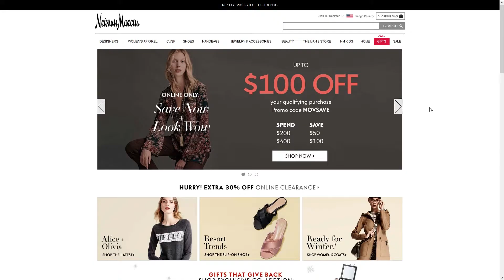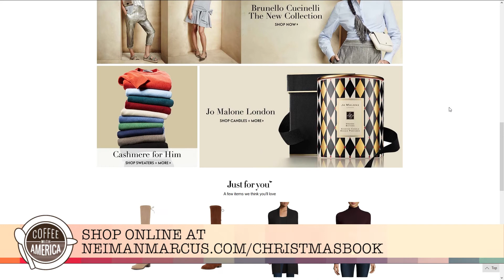Neiman Marcus Presents 90th Edition Of Its Iconic Christmas Book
The holidays are here! And so is the 90th Edition of the Neiman Marcus Christmas Book. In it you'll find exclusive, fantasy gifts which include Broadway roles, luxury vacations, limited edition vehicles and private planes.